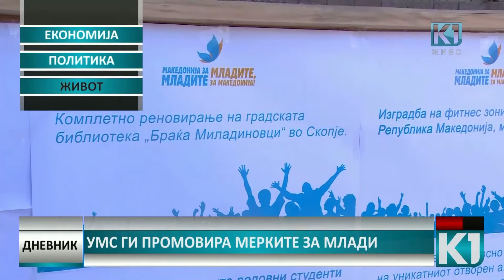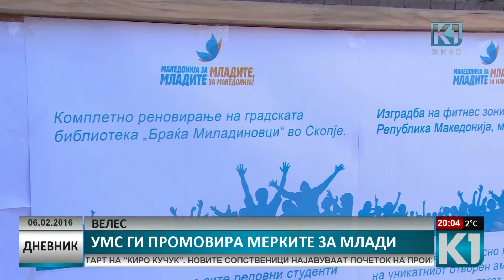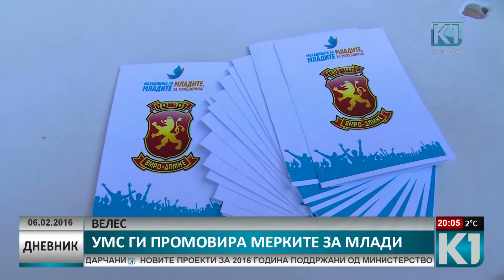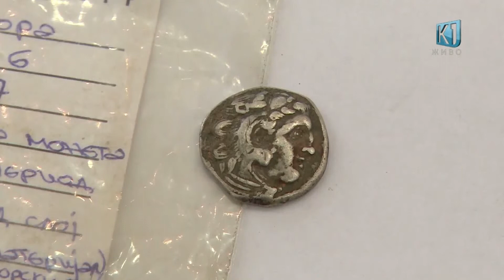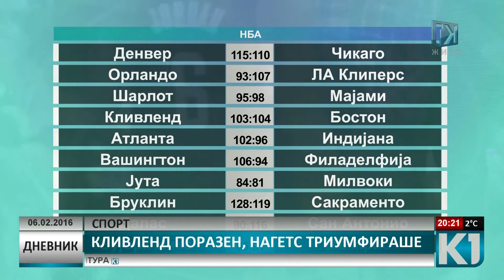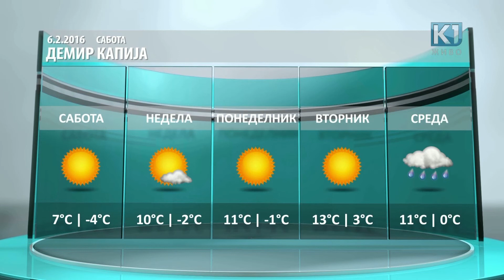ДНЕВНИК К1 20:00 час 06-02-2016